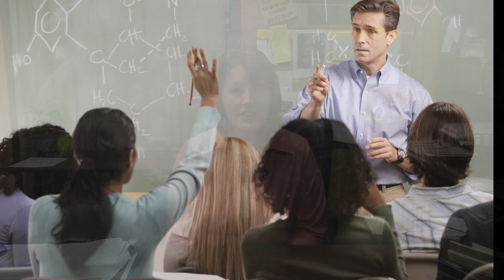Nicholls. Who Cares? Dr. Fegenbush - Principal, Berwick High School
Dr. Fegenbush - Principal, Berwick High School discusses why Nicholls State University is important to our region.